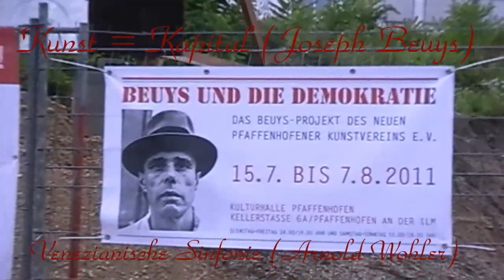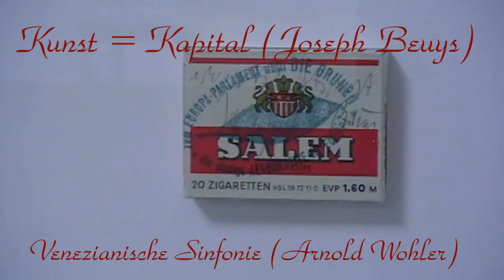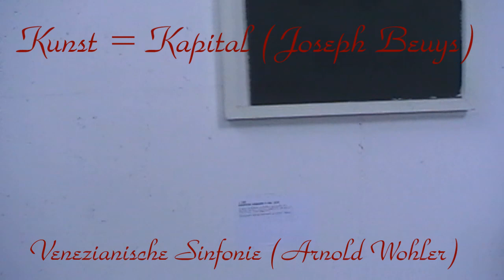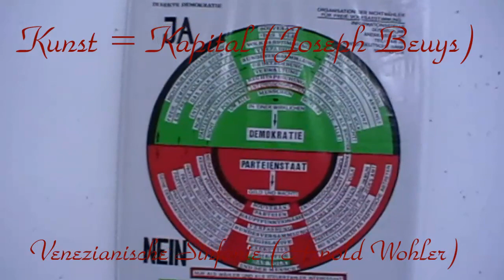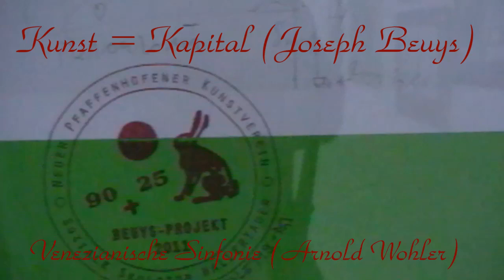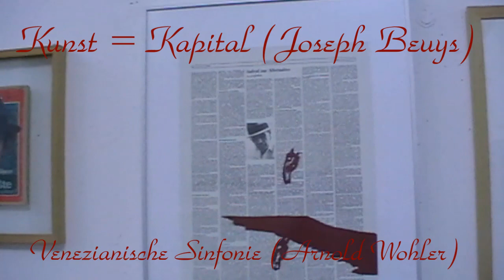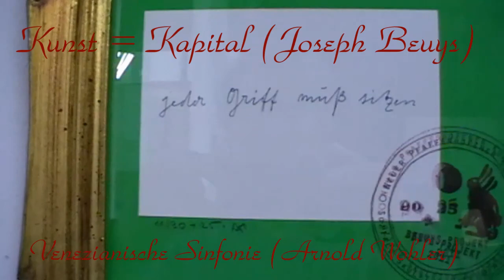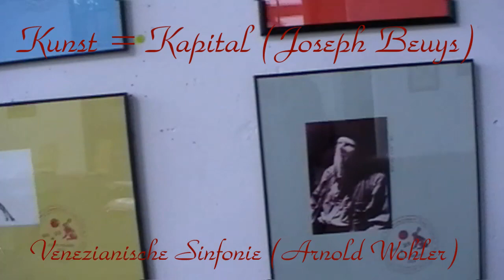Kunst = Kapital (Joseph Beuys)